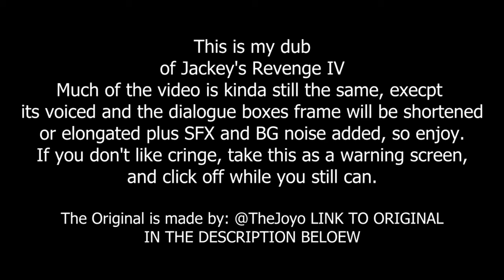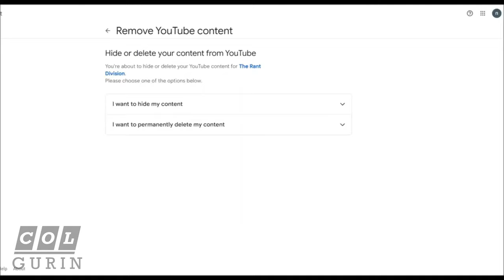Jackey's Revenge: Part 4 \\ GCMM VOICE-OVER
I did a dub of Jackey's Revenge Part IV . Optimized and BG sounds added.
and so the saga of jackey dubs continue

CREDITS
Jackey - Col Gurin
Walter - Col Gurin
David - Col Gurin
The Teacher - Col Gurin
Mah - Col Gurin
【⚜️⚜️ＳＯＣＩＡＬ　ＣＯＮＮＥＣＴＩＯＮＳ⚜️⚜️】
🅿️PX-